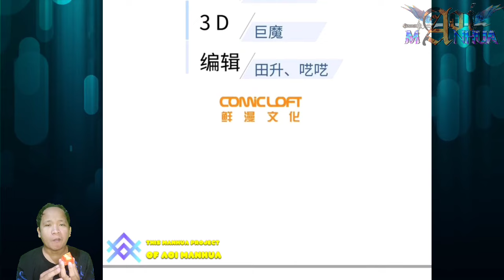Promoted To Fifth Rank ™ Global Martial Arts Chapter 228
COPYRIGHT / LICENSING